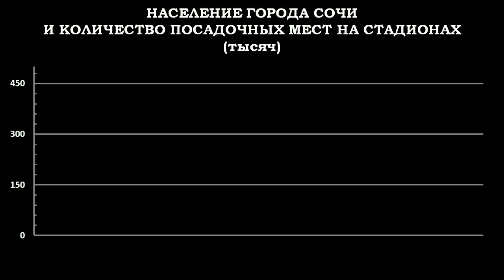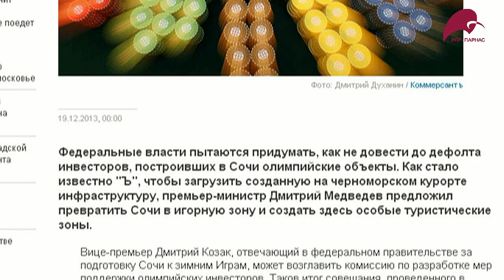Одноразовые стадионы путинской Олимпиады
Власти с большой неохотой обсуждают, что будет с олимпийскими объектами после февраля 2014 года. Ведь в субтропическом Сочи никто не играет в хоккей, не бегает на коньках и не занимается фигурным катанием.

Количество посадочных мест на олимпийских объектах — более 160 тысяч, а население Сочи менее полумиллиона человек. Единственный ранее построенный в этом городе крупный футбольный стадион на 10 тысяч зрителей был заполнен всего один раз — во время открытия. Очевидно, что стадионы, за исключением дней Олимпиады, будут пустовать.

Сначала организаторы коррумпиады заявляли, что объекты разборные и лишние стадионы будут перевезены в другие регионы.

Борис Немцов, 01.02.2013: «Рассказ Путина о том, что он перенесёт все эти сооружения в другие места, -- это обман. Перенести их нельзя -- он врёт»

В 2013 году выяснилось, что Борис Немцов был прав.

Руденко А. В., депутат ГД , 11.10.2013: «До нас доходят слухи, что некоторые объекты разберут, перевезут в другие регионы и будут собирать там»
Мутко В. Л., министр спорта, 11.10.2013: «Что касается наследия, переносить мы уже ничего не будем»

Эксплуатация олимпийских объектов заведомо убыточна. Именно поэтому от них уже сейчас отказываются инвесторы, строившие эти сооружения.

 После Олимпиады на рынок Сочи будет выброшено более 1 млн кв. м жилой и коммерческой недвижимости при спросе, близком к нулю.
Дефолты инвесторов и передача олимпийских объектов государству — худший сценарий: никакого инфраструктурного наследия от Олимпиады не останется» - единодушны два федеральных чиновника и человек, близкий к Внешэкономбанку.

Только одни затраты на электро- и теплоснабжение олимпийских объектов составят 10 миллиардов рублей в год, что равно годовому бюджету всего города Сочи!

В декабре 2013 года появилась информация о том, что Медведев предложил превратить Сочи в игорную зону. Ничего лучше путинские чиновники придумать не смогли.

Скорее всего, олимпийские арены медленно, но верно будут приходить в негодность. Как это уже было не раз с теми олимпийскими объектами, необходимость строительства которых не была должным образом просчитана на предыдущих Олимпиадах.